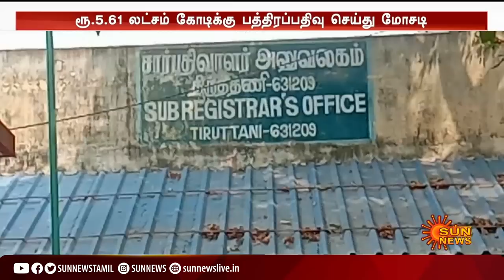பத்திரப்பதிவில் ₹5 கோடி மோசடி; அதிமுக ஆட்சியில் கிடப்பில் போடப்பட்ட வழக்கில் விசாரணை | admk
admk | sunnews | பத்திரப்பதிவில் ₹5 கோடி மோசடி; அதிமுக ஆட்சியில் கிடப்பில் போடப்பட்ட வழக்கில் விசாரணை | admk